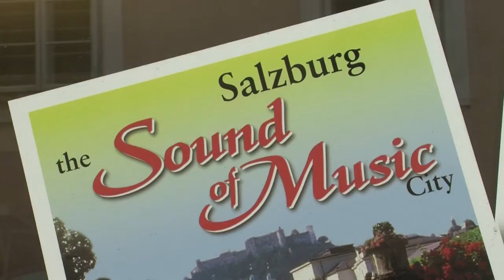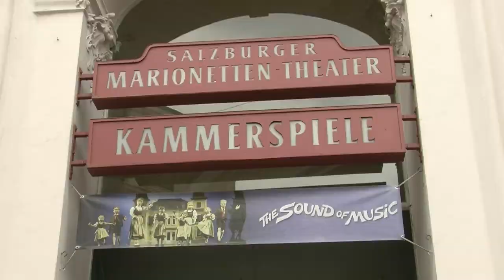"Sound of Music" lockt Touristen nach Salzburg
Der Film "The Sound of Music" mit Julie Andrews von 1965 hat Oscars gewonnen und Millionen Menschen in der Welt verzückt - Salzburg als Original-Schauplatz lockt damit bis heute Scharen von Touristen. In der Mozart-Stadt und ihrer Umgebung lebte einst auch die singende Familie von Trapp, deren bewegte Geschichte das Musical und den Film (deutscher Titel: "Meine Lieder - meine Träume") inspiriert hat.